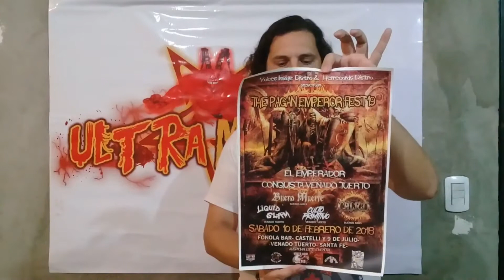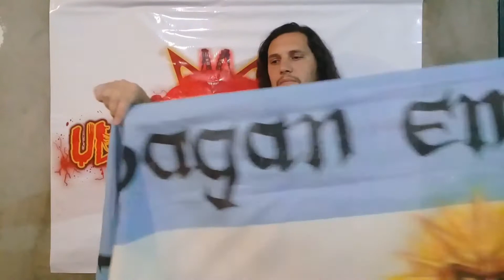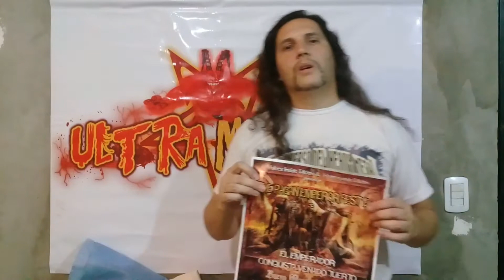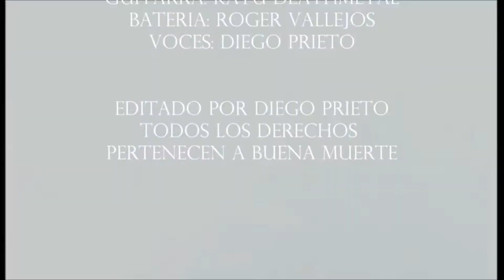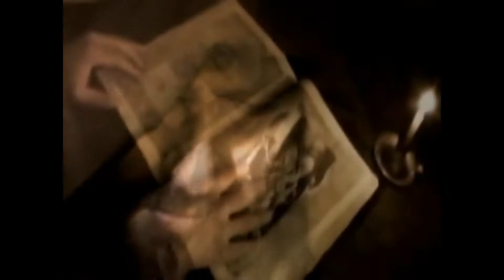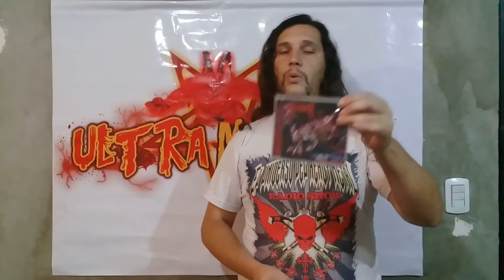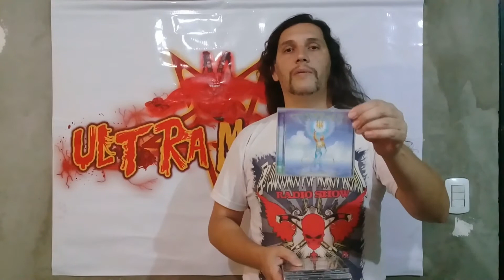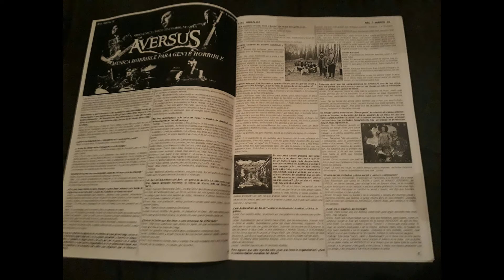ULTRAMETAL TV N° 3 ( Enero 2018 )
Arranca 2018 y llega  UTRAMETAL TV N°3 , SE VIENE THE  PAGAN EMPEROR FEST 19 EN LA CIUDAD DE VENADO TUERTO EN SANTA FE, CLIPS DE BUENAMUERTE, CALIGO, ARKANOS , MAS SORTEOS DE CDS CON EL SIMPLE ECHO DE PEDIRLO EN EL CANAL DE YOU TUBE. UNDER Y MAS UNDER